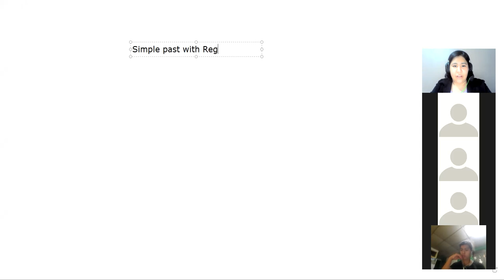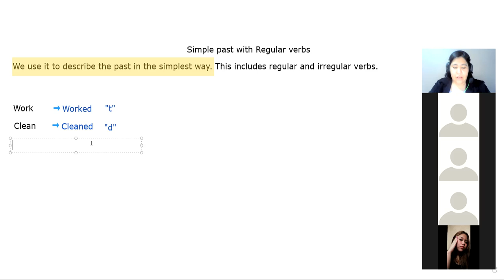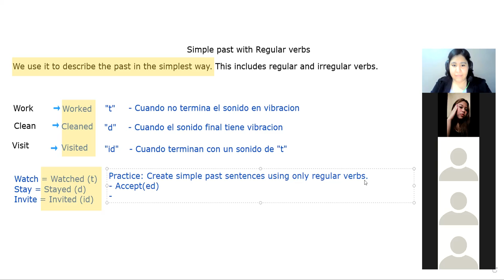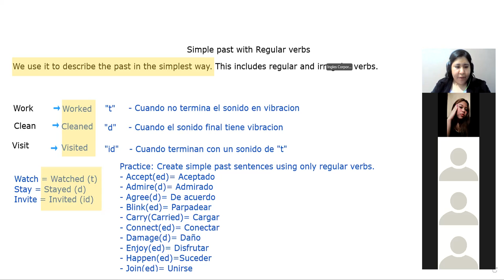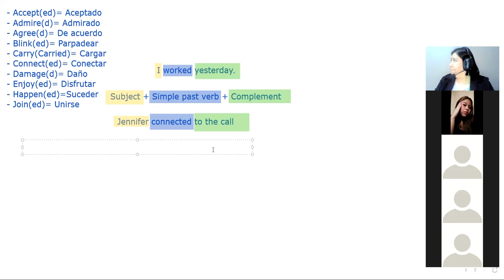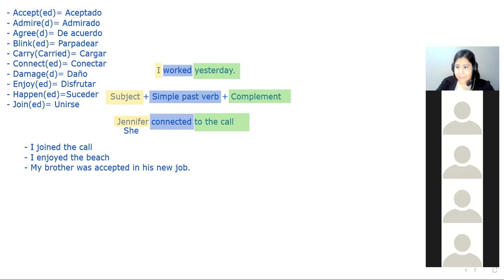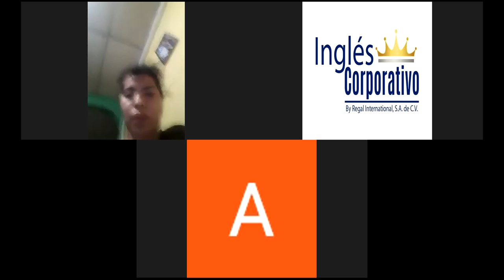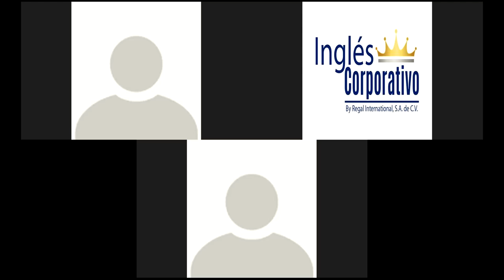Ingles Corporativo - Day 10 Simple Past with Regular Verbs